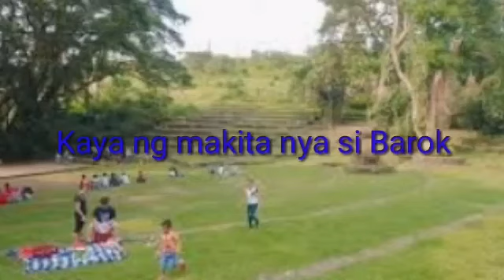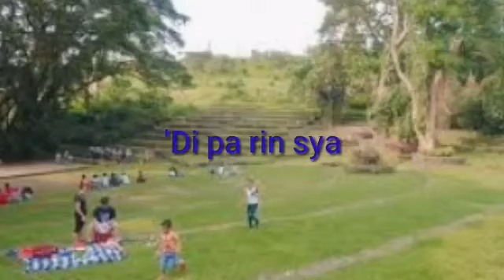Pepito (Kerplunk) karaoke